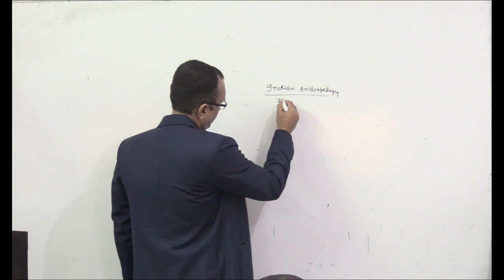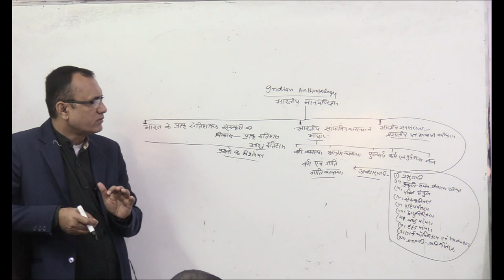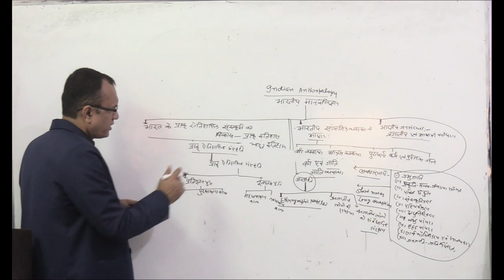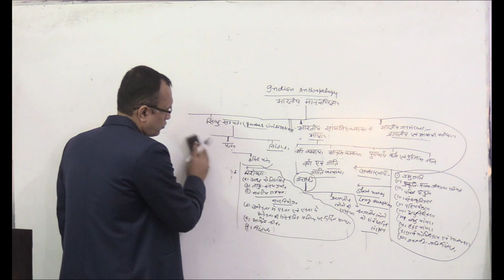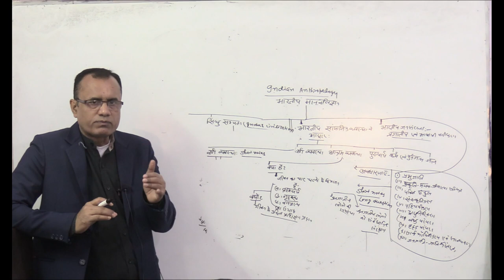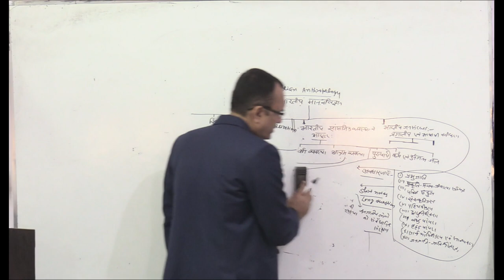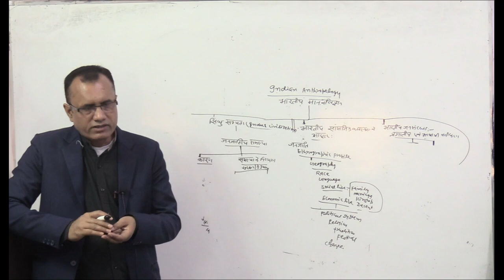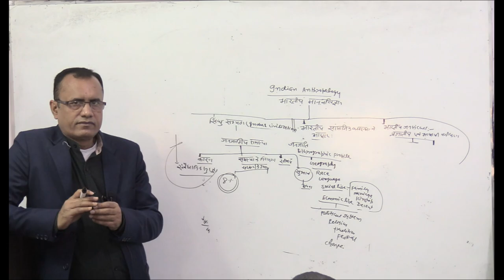INTRODUCING INDIAN ANTHROPOLOGY(HINDI MED) FOR IAS\PCS\BPSC EXAM-KRISHNA KUMAR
KRISHNA'S IAS IS BEST INSTITUTE FOR ANTHROPOLOGY IN INDIA.WE PROVIDE BOTH ONLINE AND OFFLINE COURSE FOR ANTHROPOLOGY.CON-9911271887